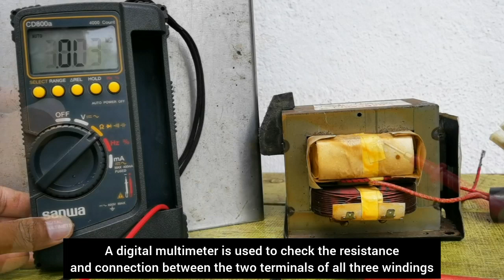How to test microwave oven transformer | using multimeter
This video about How to test microwave oven transformer | using multimeter

Please be sure that the microwave is unplugged before testing the transformer. You must also properly discharge the capacitor after the unit has been unplugged. Please reference our video on discharging the capacitor. So here's our microwave transformer, and this is responsible for driving the high voltage side of your microwave. And we have three different windings in here. We have our primary winding, which we can see down here is a little bit thicker gauge wire. It's kind of hard to see, but down in between the two large windings is our low voltage winding, and there's one wire here and an additional wire coming off the backside. And then the upper winding here, it's a little easier to see on this one. It's a much smaller wire. This is your high voltage winding, and this is going to be 2000 wraps of wire, which is going to give us about an equivalent of 2000 volts of output. And that comes out on this little wire here.

If you're familiar with power at all, you know that the power has to return to the source, and that is done through the actual body of the transformer itself. So voltage exits here. The neutral wire actually returns to the case of your transformer, and that's usually done through little tiny screw holes down here. So we're onto ohms. Let me see, ohms, OL. And then we're simply going to take our two leads. We're going to do the primary winding first. I'm going to put it on there and we should have five or less ohms. And here you can see we have 0.4, and that tells me that our primary winding is good.

Next, we're going to take our transformer and I'm just going to turn it to the side so we can see the wire coming off the back here as well as the wire in the front. And I'm going to go ahead and slip one meter lead right here, and then I'll take the additional and put it here. This is a much smaller winding and it should give us less than one Ohm always. If it's over one ohm, you would have something faulty inside of here. This transformer would need to get replaced.

So now we have the transformer facing us again, and we're going to test the high-voltage winding. We're going to put one meter lead there, and we're going to take the other meter lead and we're going to go down right inside that little screw hole there. And we should get between 35 to 150 ohms. And you can see right there we're at about 86.2. So that tells me that the high voltage winding on this transformer is working or should be working. I should mention that you also want to check for obvious signs of failure. If we have any burning or charring or discoloring of the wires or any part of the windings, this transformer has been compromised. It is going to need to get replaced. And that only goes for the front side, but for the backside as well. And this little wire right here, that's the return for the high voltage winding. So the output here and the return again goes to the chassis or body, whatever you want to call it.